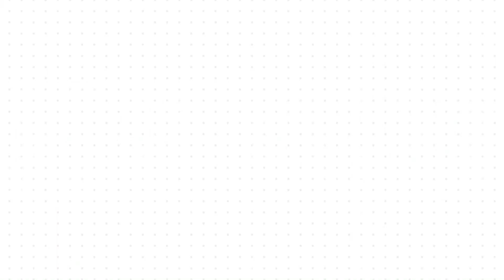FOOT EXPRESS 2 DIM 28 03 2021